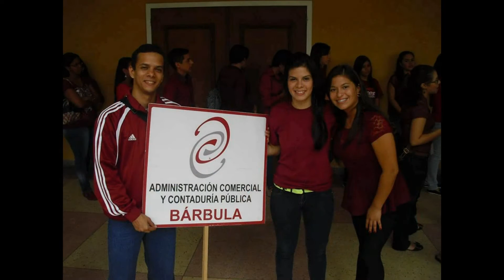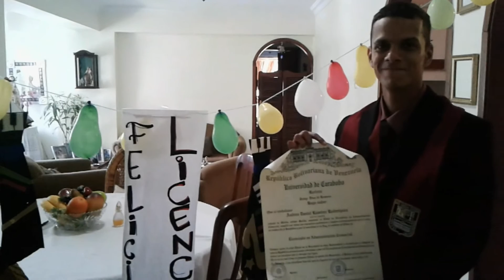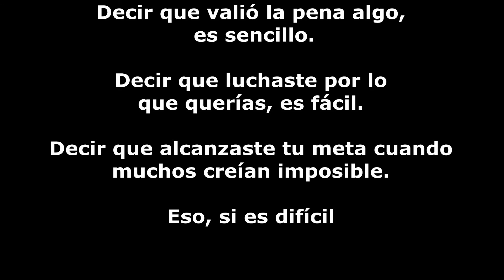Hasta Pronto Universidad de Carabobo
Este video se los dedico a todas las personas que me acompañaron durante estos 8 años, quienes tuve el placer y el honor de considerarlos compañeros, amigos y profesores.

A DIOS
A VENEZUELA
A TODA MI FAMILIA
A MIS MAESTROS Y PROFESORES
A MIS COMPAÑEROS DE CLASE
A MIS COMPAÑEROS DE LA CLASE "INICIACION AL TEATRO"
A MIS COMPAÑEROS DE CLASE DE "LENGUAJE MUSICAL"
A MIS COMPAÑEROS DEL KARATE DE LA UC
A MIS SENSEIS Y COMPAÑEROS DEL DOJO JOSE COLMENARES
A TODA LA COMUNIDAD DE FACES
A LA PROMOCIÓN 78 DE ADMINISTRADORES COMERCIALES

Que este recorrido que comenzó en el año 2008 y que tuvo su desenlace en el 2016, sea para todos los estudiantes de la UNIVERSIDAD DE CARABOBO un historia de esperanza, sacrificio y voluntad. No importa cuanto tiempo les tome cumplir sus sueños, sean ustedes mismos quienes lo hagan realidad.

GRACIAS FACULTAD DE CIENCIAS ECONOMICAS Y SOCIALES
GRACIAS UNIVERSIDAD DE CARABOBO

100% ORGULLOSO DE SER UCISTA